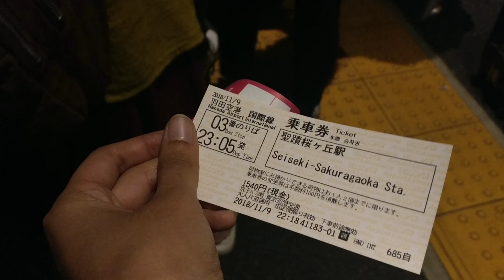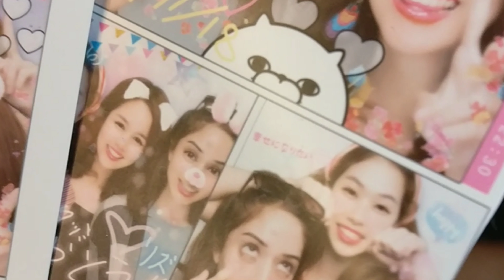Tokyo Odaiba Team Lab in Japan | Liz x Japan (1/7)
My first day in Japan was chilling in Odaiba and going to the AMAZING Team Lab Borderless exhibition - totally an amazing experience!!!